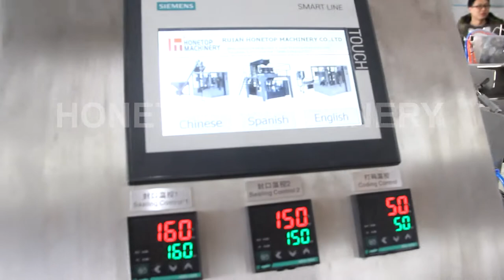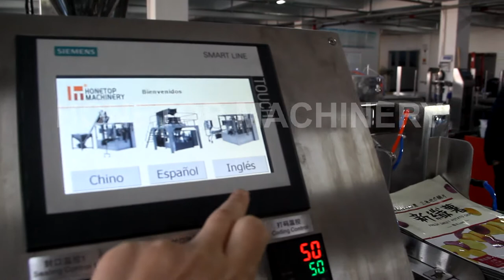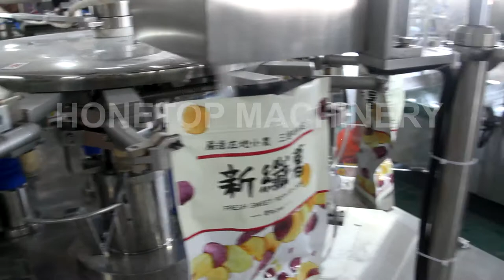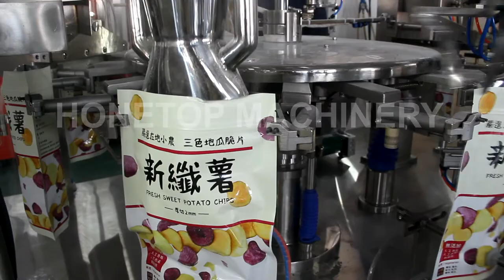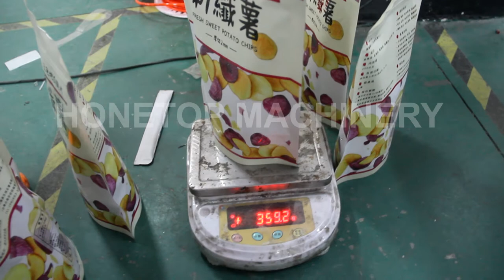Powder Packaging Machine (2nd machine test 360 grams powder)